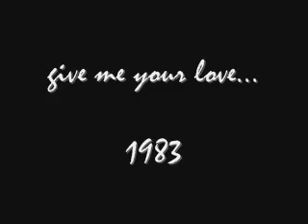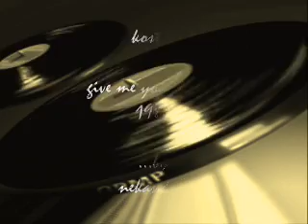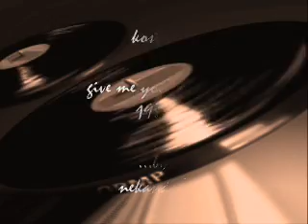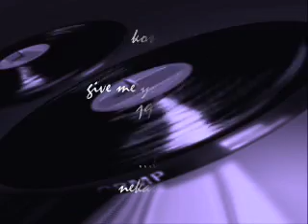κωστας χαριτοδιπλωμενος give me your love 1983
κωστας χαριτοδιπλωμενος give me your love 1983 audio

ας μιλησουν τα τραγουδια...